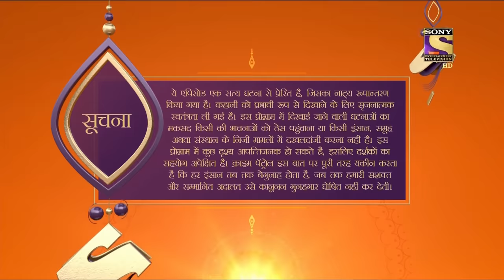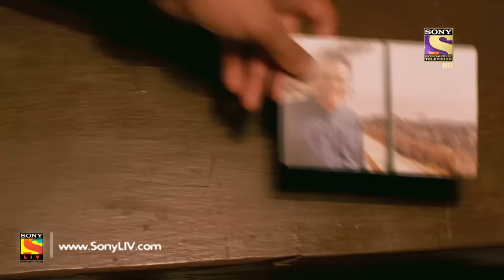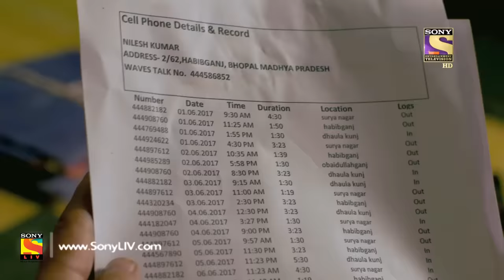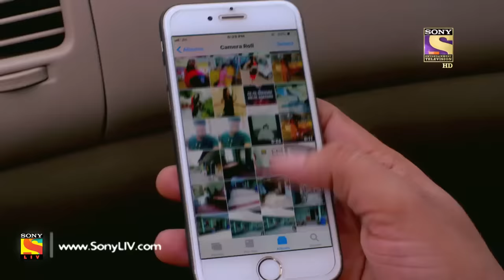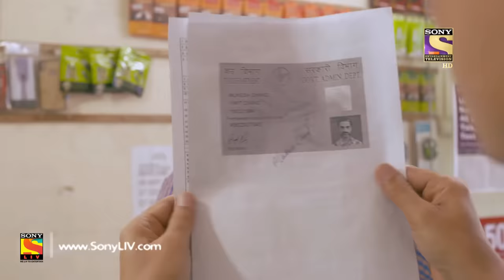Crime Patrol Satark Season 2 - Ep 12 - Full Episode - 30th July, 2019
Episode 12: Mask Part 2
This is the 2nd part of the previous episode of Crime Patrol Satark, where the Police are still confused about the motive behind the murder of Vivek Sharma. A cloud of doubt is circling Vivek's Best Friend.